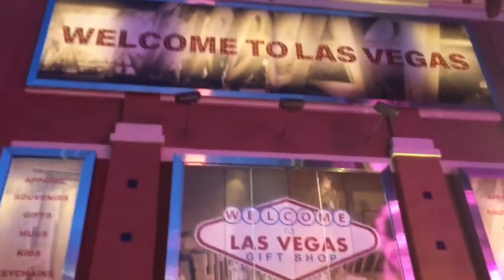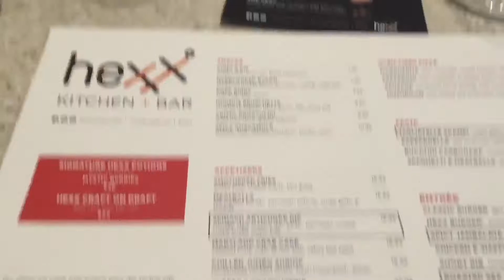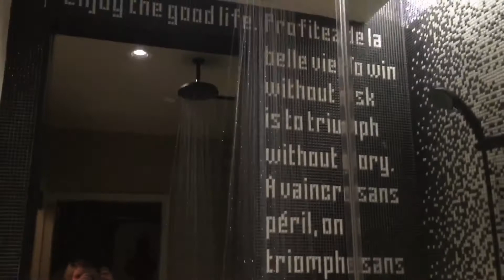FIRST TIME IN LAS VEGAS BACK IN 2016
Hey everyone!!! Since we all know this Coronavirus is happening.. We are all needing to stay home during this tragic and scary time. Please stay safe and stay home if you can! If you are working ... Keep your hands washed and don’t touch your face!!!
ANYWHO. Since I have time to spare I decided to edit my LAS VEGAS VIDEO I took when we went to VEGAS in 2016!!! I never ended up uploading it to YouTube. Why? I have no idea lol! I think I just wasn’t using YouTube as much at the time!

So I wanted to upload our vacation to LAS VEGAS back in 2016!!! I do have a few more videos to edit from Las Vegas ... This is the first video and first day we ever went to VEGAS! on top of it... it was also our FIRST TIME IN LAS VEGAS! 🌴

WARNING. As you know this was back in 2016! So I wasn’t as good vlogging as I am now I like to believe LOL. Some parts are embarrassing but I decided to keep them in there hahaha